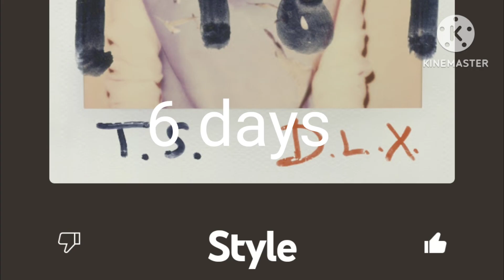One day closer to Taylor Swift